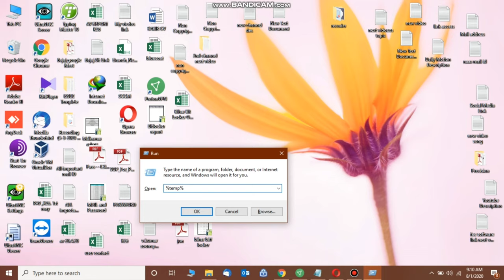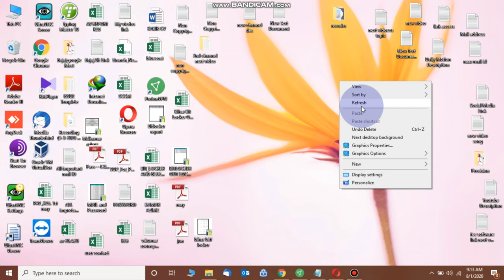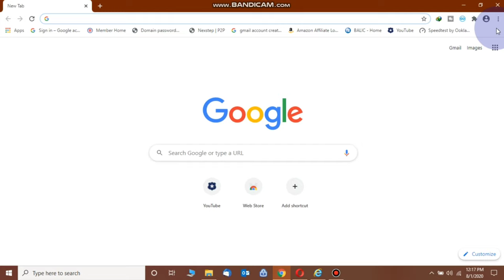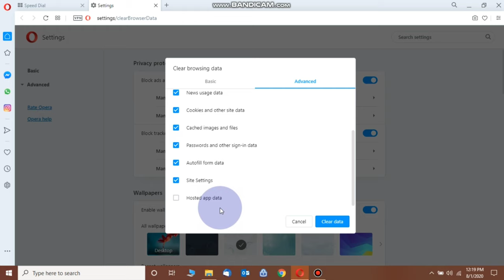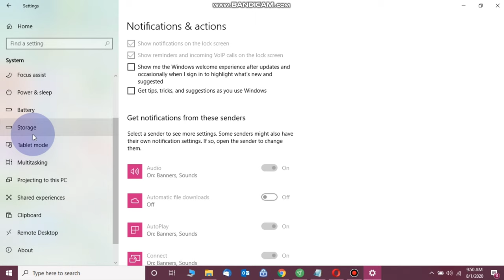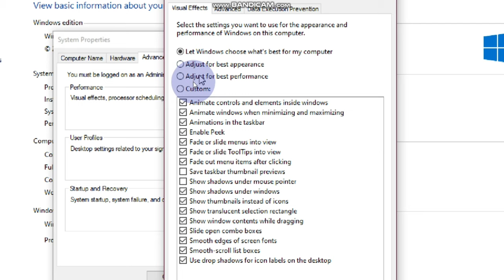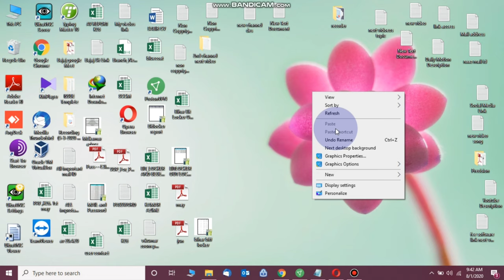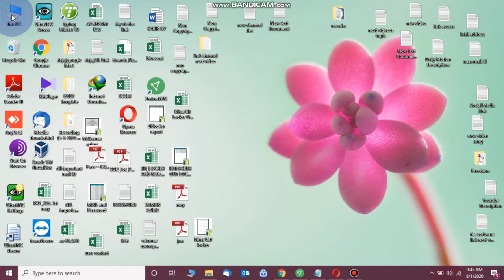Windows 10 Best Settings for Very High Speed Up in hindi | How to Speed up your windows 10 🔥🔥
trickyazim Today's Queries
monetization on youtube
youtube monetization
apne channel ko monetize kaise karen
monetization
how to moneize your youtube channel
video download kaise kare
youtube video kaise download karen
twitter video indirme
how to download video from twitter
instagram video downloader
insta video downloader
instagram video download
whatsapp2020
how to active/register UAN number | UAN Number Kaise Activate kare | How to Gererate UAN password
Vivov20Series | Ultra Slim
DelightEverymoment coming soon
how to download twitter video | Twitter Video Downloader | Twitter ka  Video Kaise Download Karen
Youtube channel ka Monetization Enable Kaise Kare ? How to Monetize Youtube  channel in 2020
youtube se video Kaise donwload kare || Youtube video download kaise Kare
How to monetization enable in video | Youtube video ko monetize on kaise  kare | enable  monetize 2020
how to create avatar in facebook | Avatar Kaise Banaye facebook me
Hello dosto mai aap ka dost and host azim.

Command Issued In This Video:--
1.%temp%
2.temp
3.prefetch
4.defragment and optimize drive
5.Service--windows update -- disable
6.task manager-- startup-- disable non usable apps
7.disk cleanup
8.regedit--hkey current user--control panel--mouse or desktop

Youtube channel link (Feel Magic):--

Today's Queries i have resloved :
1.Laptop hang problem solution windows 10
2.slow boot up windows
3.windows 10 ultimate performance
4.laptop hang problem solution windows
5.windows 10 slow booting issue
6.windows 10 system slowness issue
7.windows 10 slow problem in  hindi
8.how to slove laptop hanging problem in windows 10
9.how to  speed up windows 10
10.windows slow opening applications
11.windows slow problem
12.my computer is very slowly working
13.why is my laptop hanging
14.windows slow installation
15.windows slowed down
16.windows slow
17.windows slow shutdown
18.windows 10 slow problem in  hindi
19.windows slow response
20.how to slove laptop hanging problem

Other Tags:--
windows software
non copyright videos
computer software
romance
multibootable
romantic video
romantic videos
rommantic videos status

Music in This Video
Tahnks  to Youtube Music Library